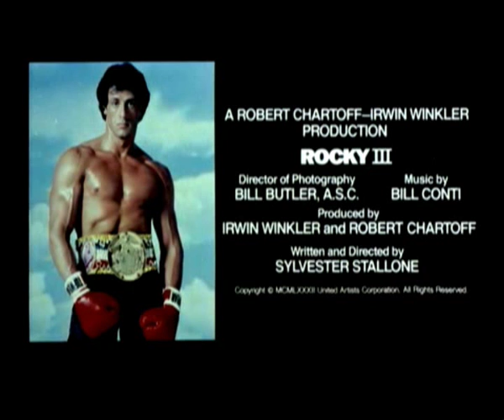ROCKY III Trailer (Subtitulos Argentinos)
Rocky III (1982)
Dirigida y protagonizada por Sylvester Stallone.